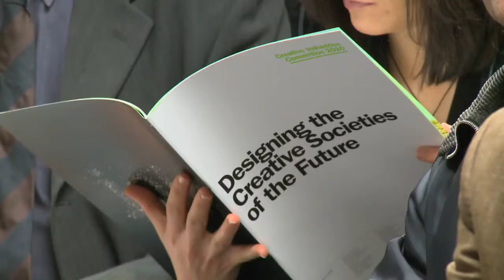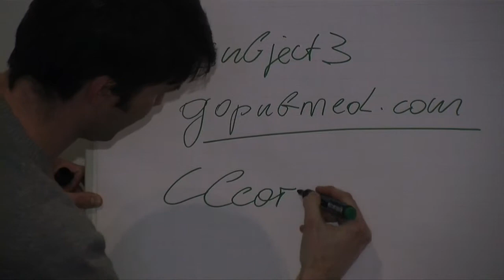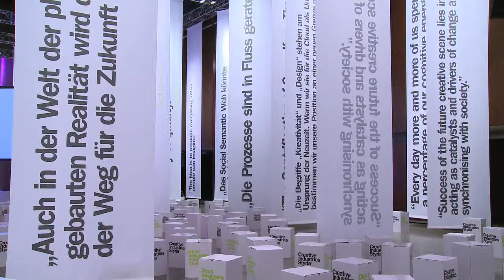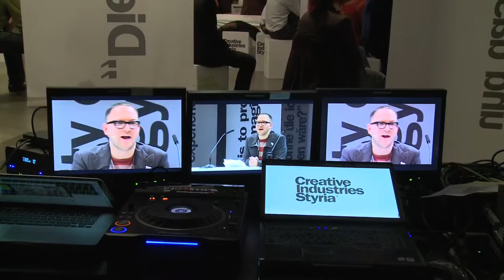Creative Industries Convention 2010 (Best of)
Designing the Creative Societies of the Future
What will follow Web 2.0, Twitter, Facebook, Youtube & Co? The future of the creative industries will be characterized by a new exposure to digital media and social networks. Creative Industries Styria dedicated the Convention 2010 to the vision of "Creative Societies of the Future", which will see the democratization of new creative tools and a metamorphosis of the creative work as well as its marketing. Defining its new key role in the course of this confusing process and actively co-shaping the future will be one of the leading objectives of the creative industries.

Keynote: Cory Doctorow
Creative Semantic Web: Steve Rogers
Design Commons: Andrea Goetzke
Cloud Creativity: David Sasaki

cis.at
convention.cis.at/